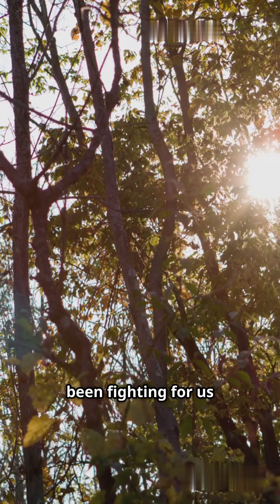How could trees save us from climate catastrophes?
How could trees save us from climate catastrophes? — in a YouTube Short exploring how trees fight climate change through carbon sequestration, cooling cities, preventing floods, and restoring rain. Follow the script word-for-word with slow, deliberate pacing, warm reflective narration, subtitles included. Perfect for climate-curious viewers, educators, and anyone who wants hopeful, science-backed climate solutions like reforestation and forest protection. Shot for 9:16 Shorts format.

OUTLINE:

00:00:00 How Trees Could Save Us From Climate Catastrophes